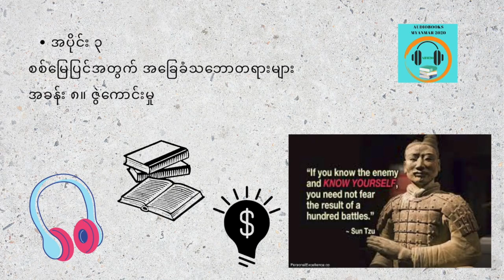အသေးစားစီးပွားရေးလုပ်ငန်းအတွက်သေနင်္ဂဗျူဟာ ဇော်ဝင်းကြူပျဉ်းမနား အပိုင်း ၁၀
အပိုင်း ၃
စစ်မြေပြင်အတွက် အခြေခံသဘောတရားများ
အခန်း ၈။ ဇွဲကောင်းမှု